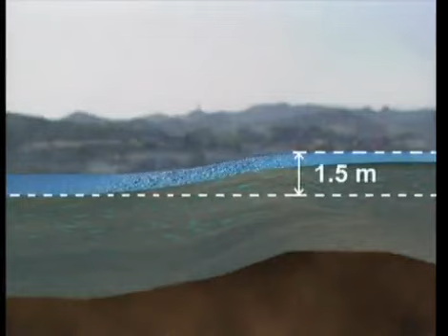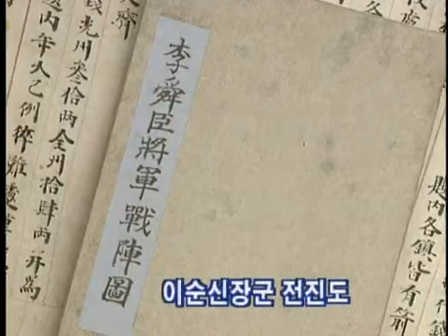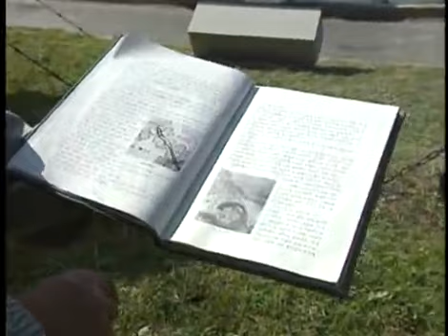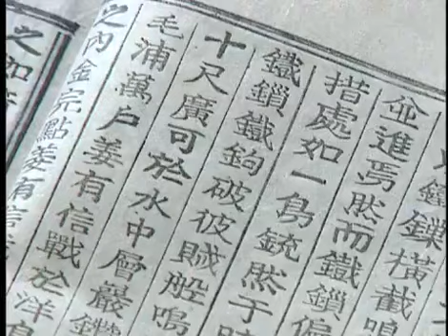역사스페셜 - Conversations with the Past 19991106 #006